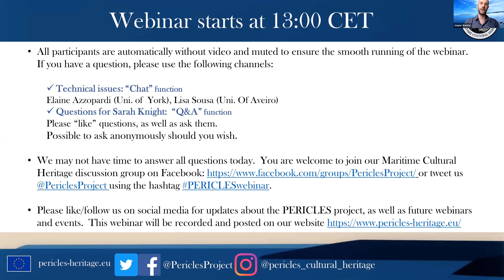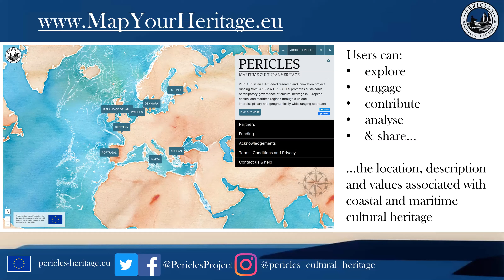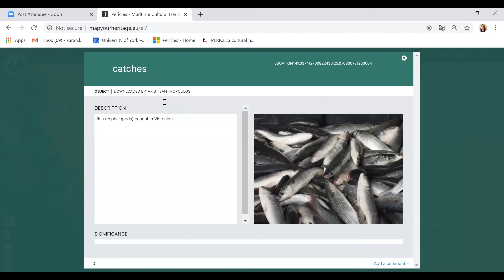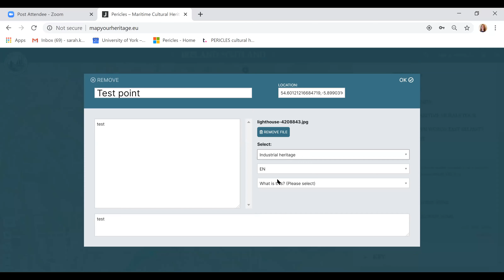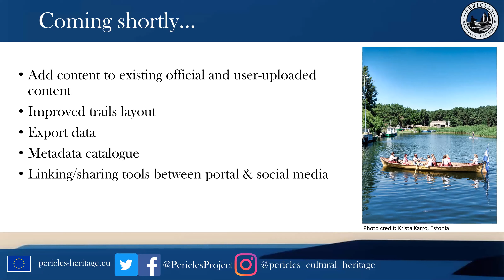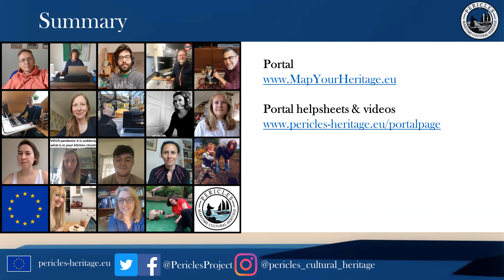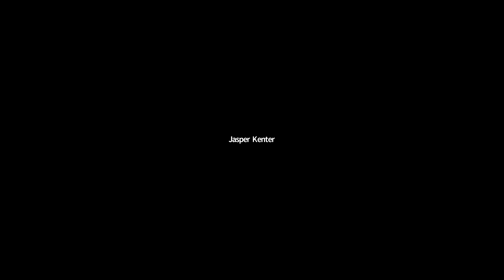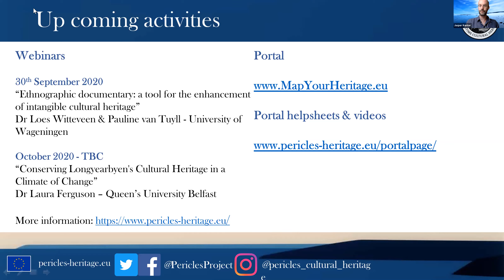3rd PERICLES webinar: Map your heritage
This 3rd PERICLES webinar featured Sarah Knight, PERICLES Portal Officer and Researcher at the Department of Environment & Geography, University of York, UK.  She presented the PERICLES portal an interactive, multimedia online mapping platform designed to enable the collection of data and analysis of the distribution of tangible and intangible cultural heritage.

Sarah introduced the portal, described who it is for and how to use it, and provided a live demonstration of its tools and functionality.  She highlighted how users can explore the data on the portal and how to upload their own photos, videos and other media. She described how it is being used across the project’s eight European case regions to facilitate the engagement of different stakeholders, and provide examples for how it can be used beyond the PERICLES project.